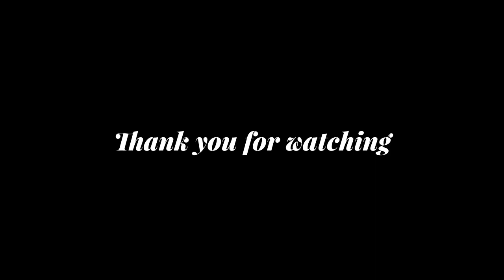Apple picking 2022 in Matsukawa,Shimuoina-gun with@Jenniepearl86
A good friend is like a four-leaf clover, hard to find and lucky to have🥰.